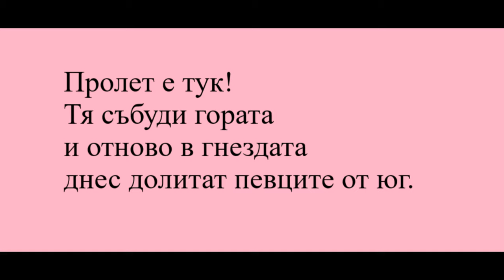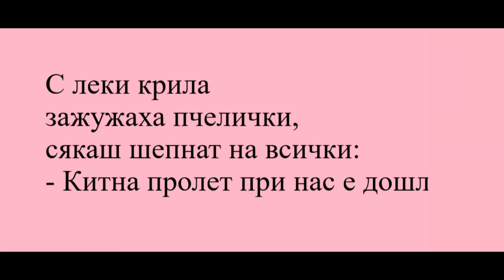1. клас, Музика Рива, Пролетен валс, инструментал стр.45